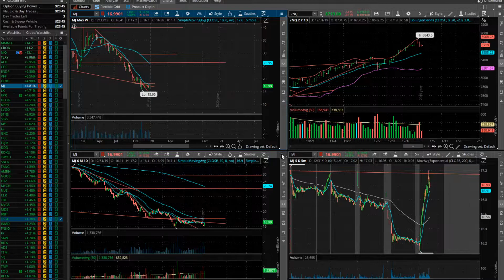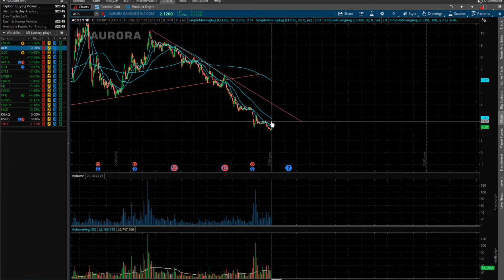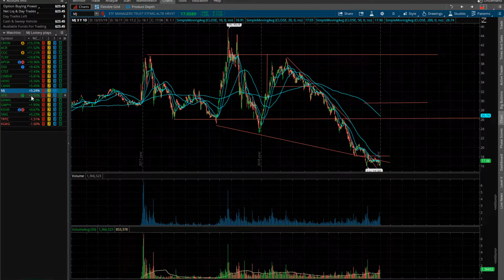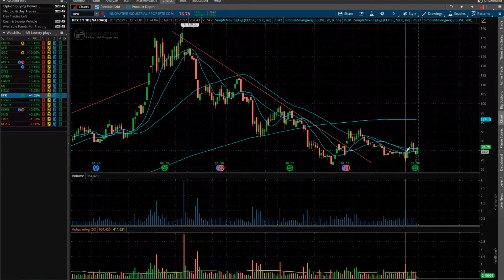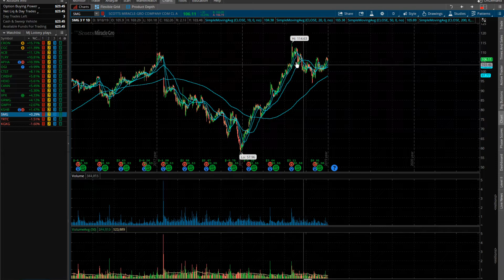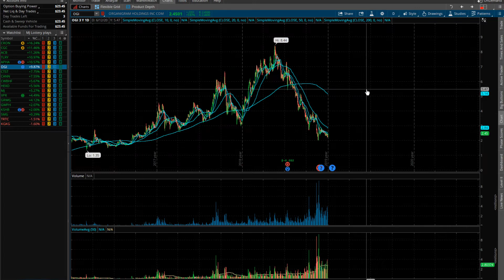MJ stocks being BOUGHT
Marijuana stocks were super hot and have been super cold most of the year, we could be getting pretty hot again, or at least done going lower. This would be for longer-term holds on these names.